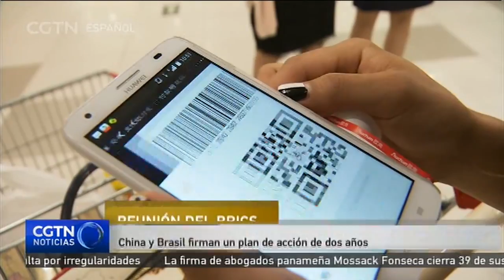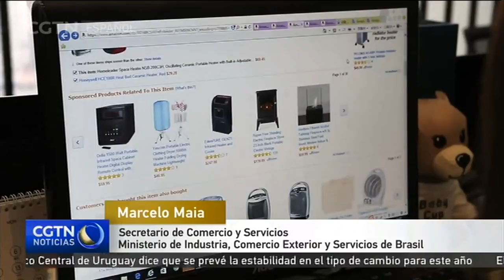China, Brasil firman un plan de acción de dos años para impulsar el comercio de servicios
Durante la Séptima Reunión de Ministros de Comercio del BRICS, China y Brasil han firmado un plan de acción de dos años que tiene como objetivo impulsar el comercio de servicios entre ambos países.